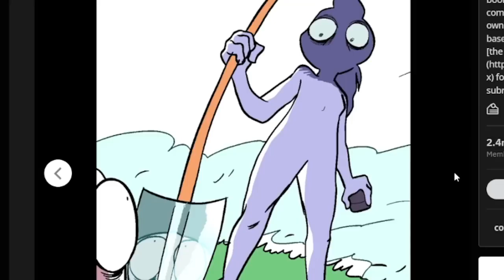comics proposal | Mxrplays